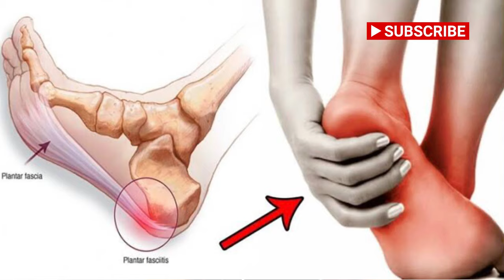Heel Pain | तुमची टाच दुखते ? ही आहेत कारणं आणि त्यावरचे उपाय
For Homeopathy Consultation with Dr. Diksha Rane Over Phone | डॉ. दीक्षा राणे यांच्याकडून फोनवर होमिओपॅथी उपचार घेण्यासाठी | डॉ. दीक्षा राणे से फ़ोन पर ईलाज कराने के लिए | WhatsApp No – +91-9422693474

Important Note: Calling facility on this number is not available. Use only for appointment related queries.

महत्त्वाची माहिती: या नंबरवर कॉलिंग सुविधा उपलब्ध नाही.  फक्त अपॉईंटमेंट संबंधित प्रश्नांसाठी वापरा.

महत्वपूर्ण सूचना: इस नंबर पर कॉल की सुविधा उपलब्ध नहीं है. केवल अपॉइंटमेंट से संबंधित प्रश्नों के लिए उपयोग करें.

Consultation Charges : Rs. 300/-

Note: This video contains the basic knowledge about diseases and it's Homeopathic treatment to keep healthy.